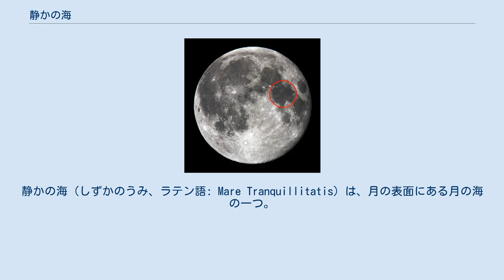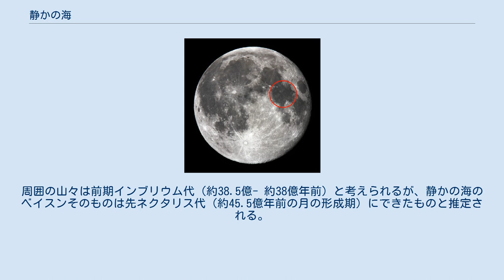静かの海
静かの海（しずかのうみ、ラテン語: Mare Tranquillitatis）は、月の表面にある月の海の一つ。
月で餅つきをしているウサギに海を見立てた場合、ウサギの顔に相当する。
アポロ11号の月着陸船が着陸した場所でもある。
 1969年7月20日に人類として初めて着陸した地点は、月面緯度0.7度、月面経度23.5度で、「静かの基地」と命名された。
また、その近くの3つの小さなクレーターはアポロ11号の3人の宇宙飛行士にちなんで、それぞれ「アームストロング」「オルドリン」「コリンズ」と命名されている。
アポロに先立つ1965年2月に打ち上げられた月面探査機レインジャー8号は、この静かの海に衝突したが、その直前の23分間で7,137枚の写真を撮影し、地球への電送に成功した。
アポロ計画では、これらの写真を基に着陸地点が選定された。
 静かの海は、地質的にはベイスン（英語: basin 盆地）を埋めた後期インブリウム代（約38億- 約32億年前）の若い洪水玄武岩である。
周囲の山々は前期インブリウム代（約38.5億- 約38億年前）と考えられるが、静かの海のベイスンそのものは先ネクタリス代（約45.5億年前の月の形成期）にできたものと推定される。